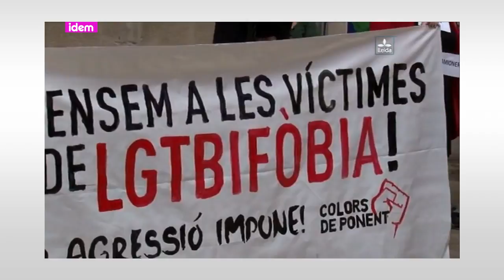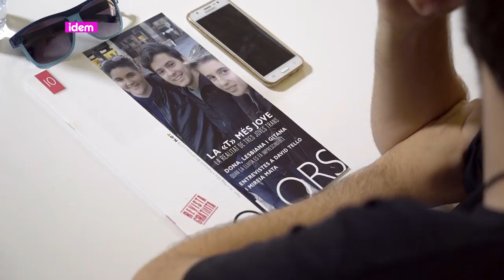[esp] Voluntariado de poniente